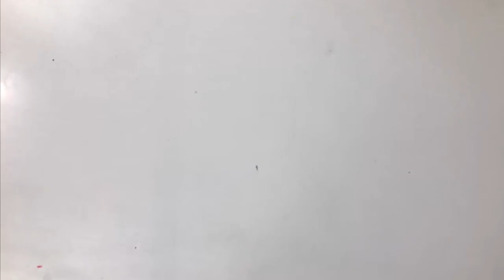Gelatin Art Live Session/Gelatin Flowers, Butterflies, Sails and Decorations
Watch the Live Session and learn how to make Flowers, Butterflies, Sails  and other decorations with Gelatin.

Recipe:
1/4 Cup Cold Water
2 Tablespoons Gelatin Powder

If you want to learn more intricate gelatin art then you can join the class "Wedding Cake with Gelatin Art".

Thanks